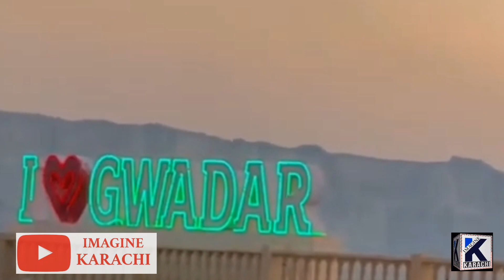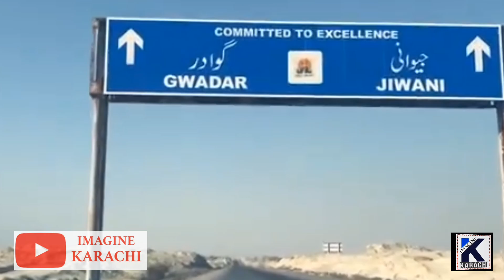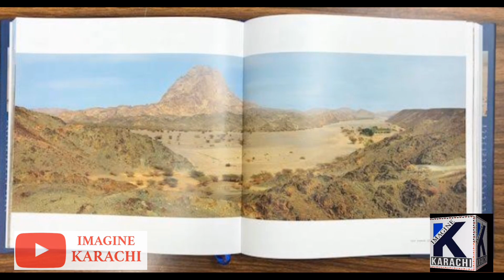History of Gwadar|imagine karachi|gawadar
in this video you will come to know about the history of Gwadar and how became a part of Pakistan.